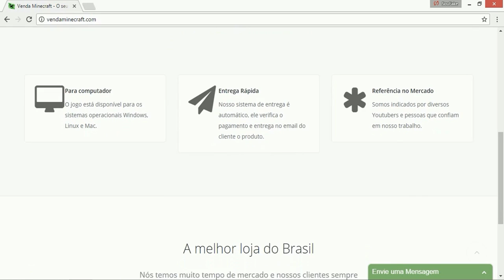TOP 3 TEXTURAS SEM LAG PARA PVP/HG #2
Thumbnail's: @FelipeDasQuebra